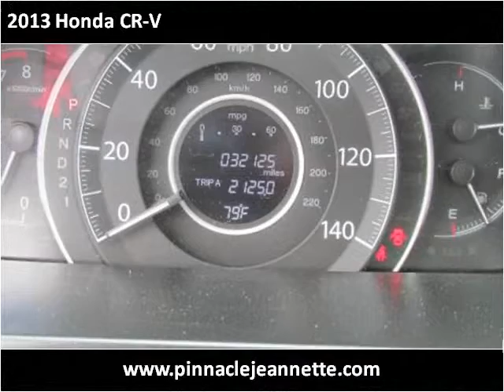2013 Honda CR-V Used Cars Jeannette PA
This 2013 Honda CR-V is available from Pinnacle Auto Sales.